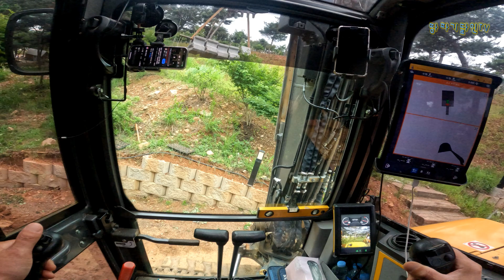소통영상 보강토작업 오늘도 안전입니다